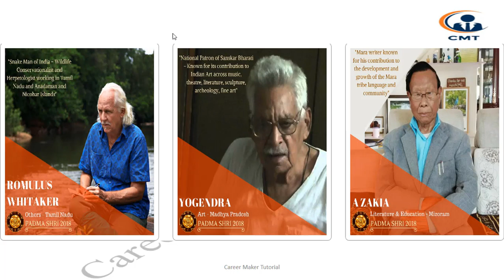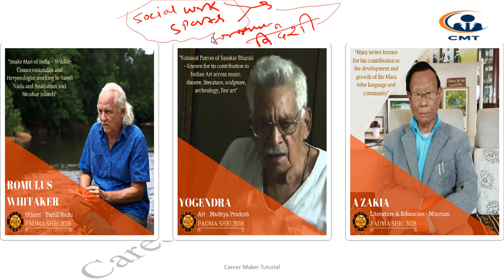CURRENT AFFAIRS/GK || For Railway ALP CBT-2, UPPCL-AE, DRDO, SAIL-JE, UPSSSC-JE, IES ..etc.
DCURRENT AFFAIRS/GK || For Railway ALP CBT-2, UPPCL-AE, DRDO, SAIL-JE,  UPSSSC-JE, IES ..etc.|| (Part 6)

 1. CRASH COURSE NON TECH FOR EXECUTIVE !!S&T 2 . ELECTRICAL!!CIVIL!! STATION MASTER & CONTROLLER!! 3.JR. EXECUTIVE FOR ALL BRANCH!! 4. MTS!! 5. G.K. 6.CURRENT AFFAIR 7. Crash course. 8.ABOUT DFCCIL 9. Tech and Non-Tech Schedule 10. How to approach Question in Exam ? 11. dfccil previous paper for executive electrical